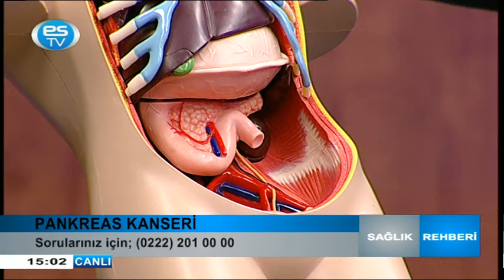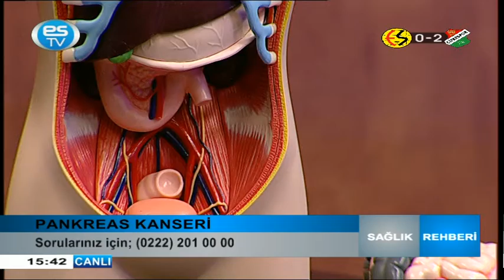SAĞLIK REHBERİ 05.11.2020